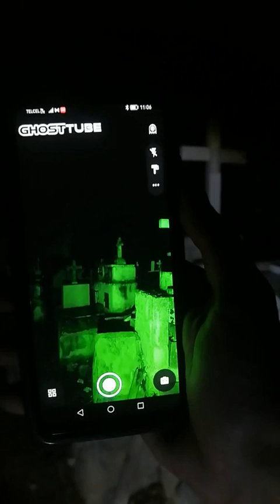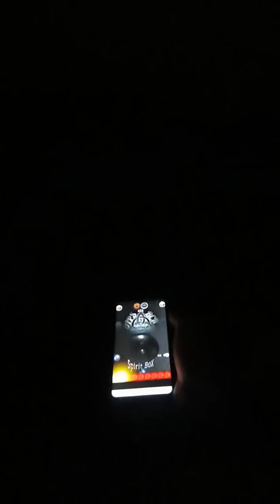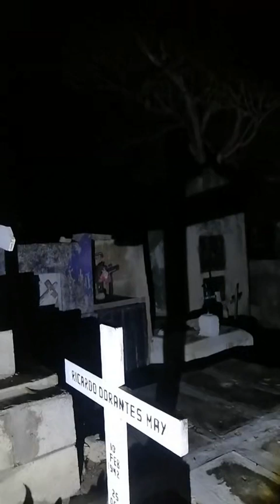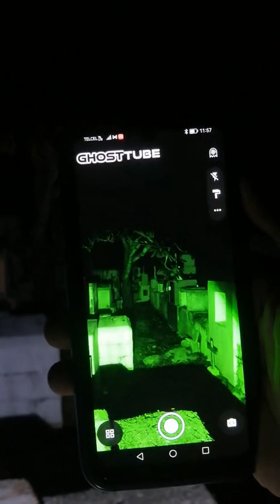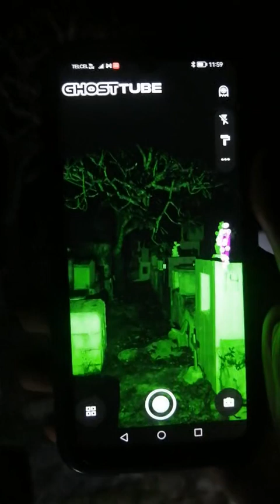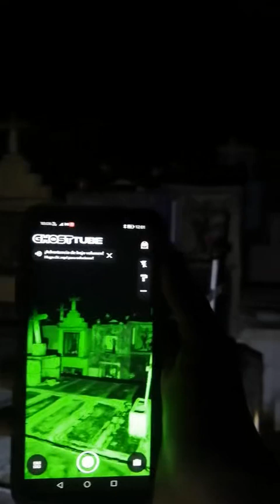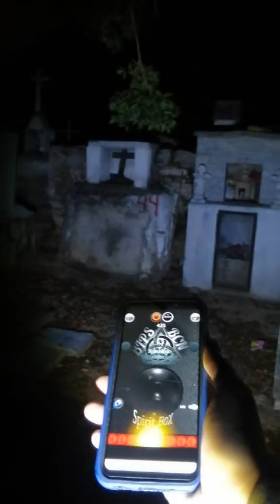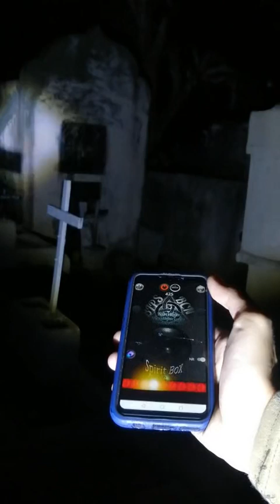Cementerio de las Sombras 🥶⚠️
Una noche de suspenso en el Tétrico cementerio de las sombras 🥶⚠️